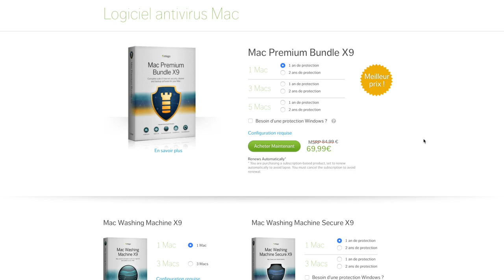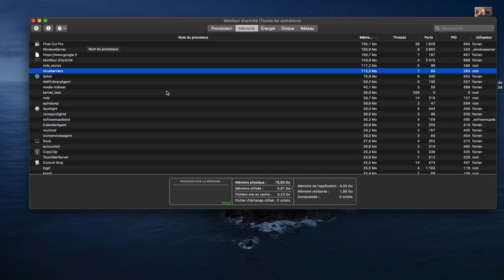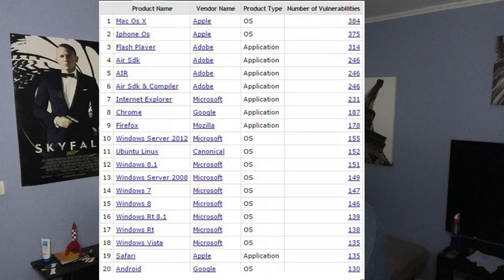EST-CE QU'IL FAUT UN ANTIVIRUS SUR MAC ?🤔⛔️